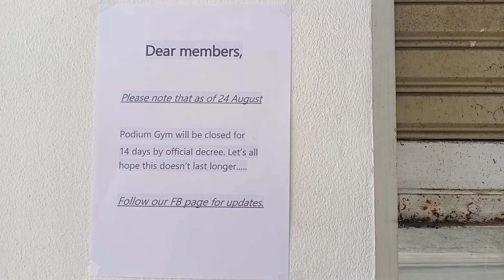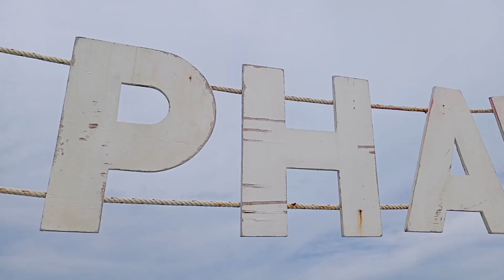Haad Rin is Apocalyptically Quiet! (Plenty of Dogs though 😁) Koh Phangan #2021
Welcome to The Thairish Sun!

The 10,000 Baht Holiday, Day 5 -
2710 Baht to go...

In this 6th part of the series I show you the empty streets of HaadRin and take a walk on both of the towns beaches. As we approach the the second beach we are greeted by a big pack of barking dogs!

I also experience an unexpected gym and restaurant lockdown!

For your reference this was recorded on August 24th, 2021...

0:00 Haad Rin Sunset Beach
4:38 Gyms are closed
5:45 Empty Streets of Haad Rin
8:14 Haad Rin Sunrise Beach
10:32 Going to the Gym!!
11:09 Take-away Only